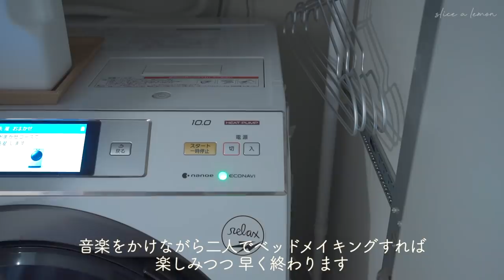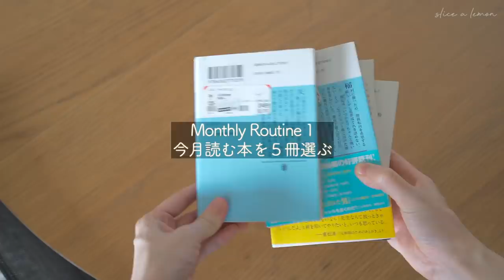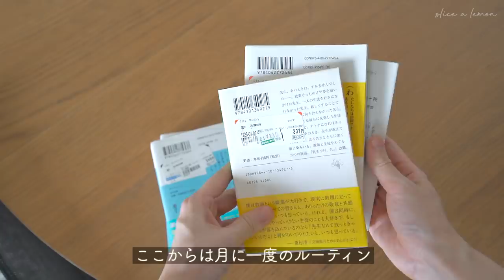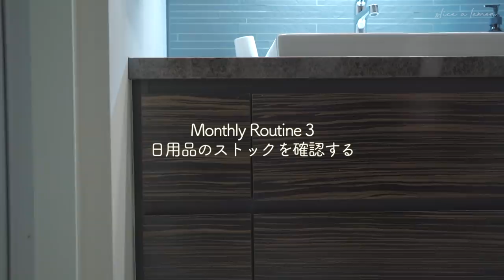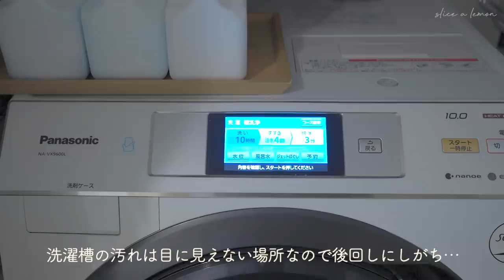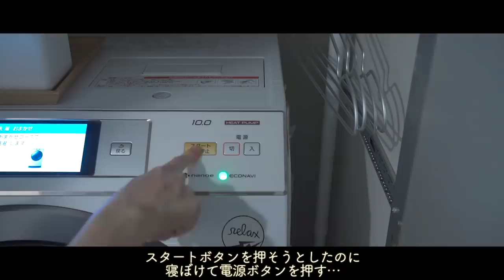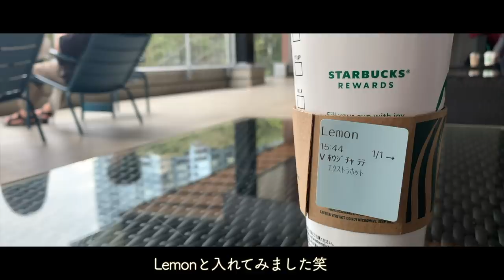家事ルーティン/心にゆとりを持って暮らしたい/Weekly&Monthly Routine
私の週に一度、月に一度のルーティン🍋
お掃除からお出かけ、毎月の本選び、お菓子作りなどなど…
心のゆとりを持つための癒しの時間となっています。
皆さんのルーティンもぜひコメントで教えてください✨

オフィスチェア

コードレス掃除機

水拭き専用お掃除ロボット

アイロン

アイロン台

お風呂掃除用スポンジ

浴室専用 鏡くもり止め

※取手付きのボウルは無印良品のものですが生産終了品です

🎥Chapter
0:00 Weekly Routine
8:51 Monthly Routine
13:59 Deleted scene